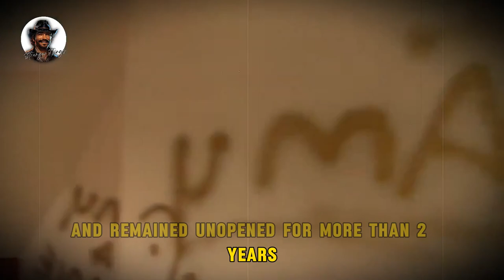Real Ghost Captured on Camera👻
👻✨ Experience spine-chilling ghost sightings from around the world! Watch as eerie apparitions and mysterious specters make their presence known. Are you brave enough to witness the unexplained? 🔮🌙

"Exploring the Supernatural: Haunted Places and Terrifying Tales"

Step into the realm of horror and mystery with our latest YouTube video! Join us on a journey through chilling documentaries, spine-tingling short horror films, and mysterious investigations into the unknown.

In this video, we delve into the darkest corners of haunted places, where ghosts and spirits roam freely, leaving behind eerie echoes of their past. From abandoned asylums to ancient castles shrouded in mystery, each location holds its own secrets waiting to be revealed.

Prepare yourself for a collection of very scary horror movies and short stories that will leave you on the edge of your seat. Witness terrifying encounters, spine-chilling experiences, and supernatural mysteries that defy explanation.

But the horror doesn't stop there. We also explore unsolved mysteries and mysterious crime investigations, diving deep into the darkness to uncover the truth behind the most perplexing cases. From bizarre disappearances to unexplained phenomena, the truth is often stranger than fiction.

Join us as we navigate through the shadows, confronting the horror of supernatural beings and the chilling reality of zombie horror. From Halloween horror specials to mystery thriller books, there's something for every horror enthusiast in this spine-chilling adventure.

So dim the lights, grab a blanket, and prepare yourself for an unforgettable journey into the unknown. But be warned: once you enter the world of horror and mystery, there's no turning back.